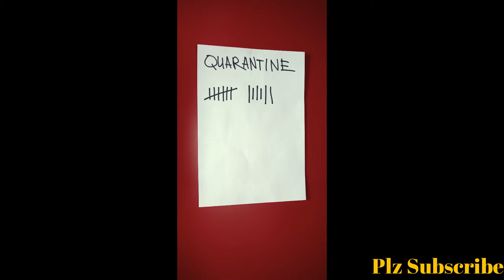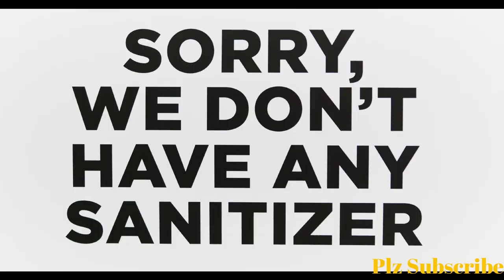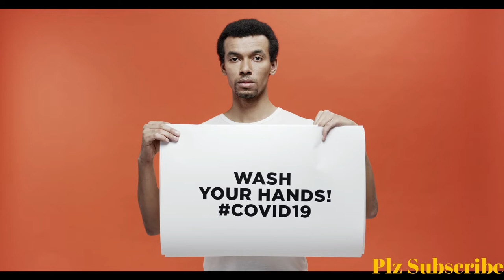Corona Funny by InfoToFun Digital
In these trying times we need a bit of fun and according to many psychologists to have a laugh is good for us especially when confronting something as dangerous as Covid19. So I have put together a video with Covid19 memes and funny videos.